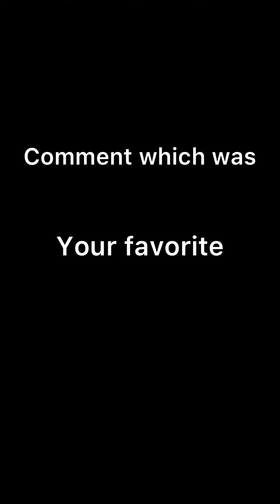Frankie Railfan Intros and Outros 2.0